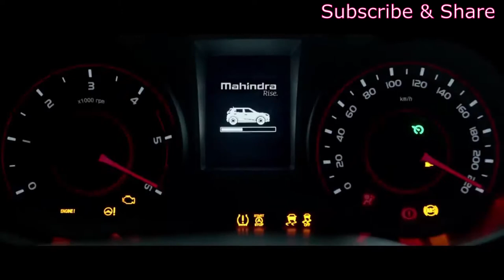Mahindra XUV 300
Mahindra XUV 300 First Look Launch on Feb 2019